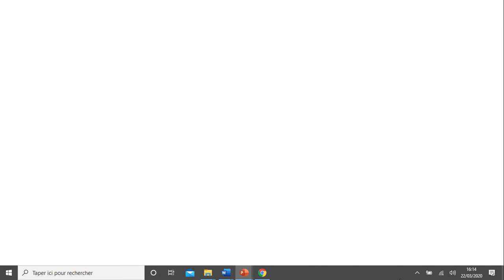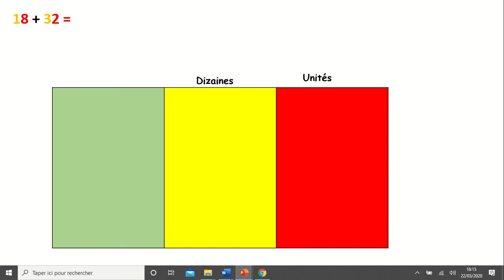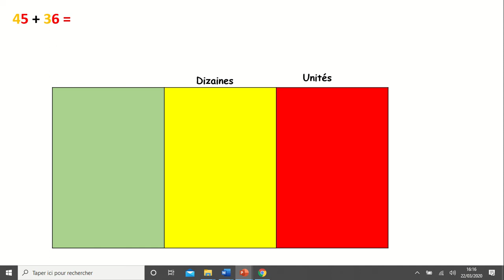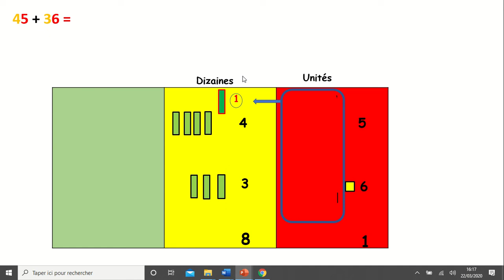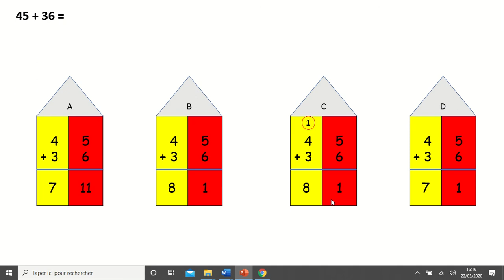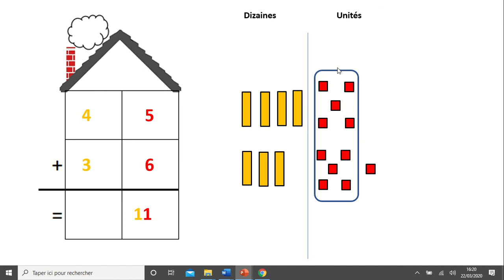l'addition posée 1